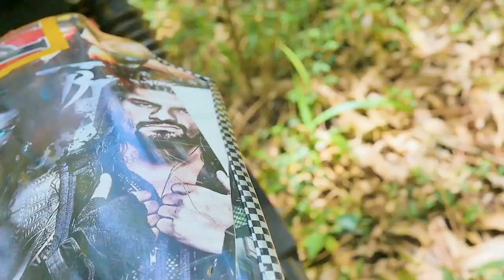KaaRada - Yoh Ade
Audio : Mabawa Vocal
Artists : Yoh Ade
Visualizer : Steve Blackson